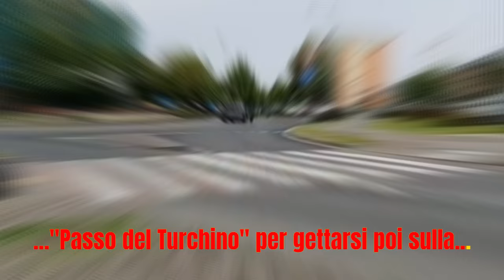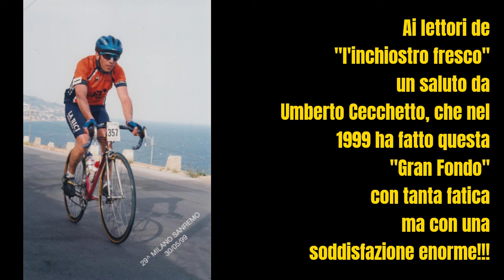LA 53° GRAN FONDO MILANO SANREMO AMATORI 2024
Domenica 9 giugno 2024 a Novi Ligure (Al) è transitata la “Milano-Sanremo cicloturistica”, giunta alla sua 53ª edizione. La cicloturistica è partita dalle porte di Milano per affrontare i 298 chilometri che la separano dalla “Città dei fiori”.

Come promesso nel nostro precedente articolo, ecco il filmato girato a cura di Umberto Cecchetto, sul passaggio della “Gran Fondo” davanti al “Museo dei Campionissimi” a Novi Ligure.